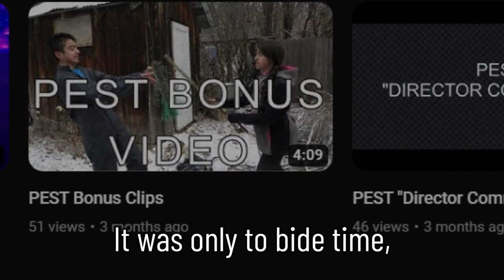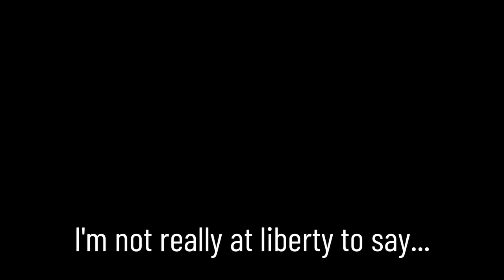March 20th, 2023. Channel Update.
A whole 'nother year gone for all of us. More like a March towards our doom! Bwahahaha... It's okay though, we got some film stuff in the works to make up for it.

Do excuse my poor G-Man impression, it was somewhat impromptu.